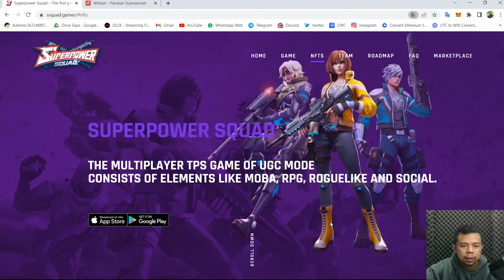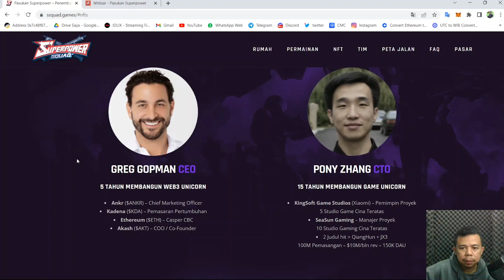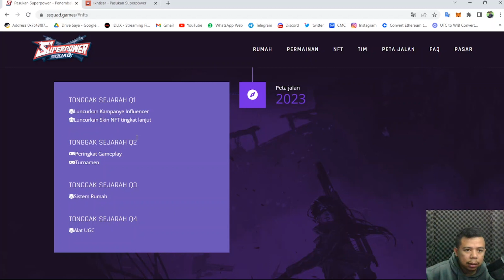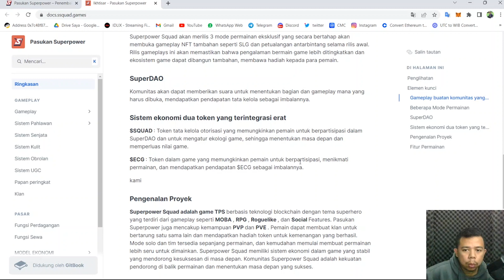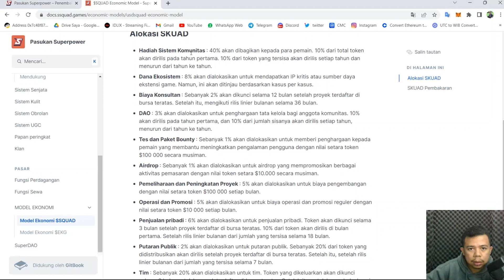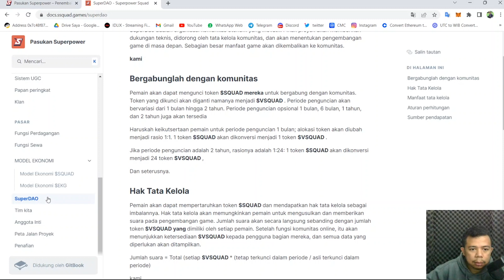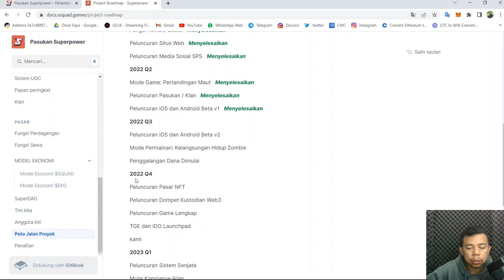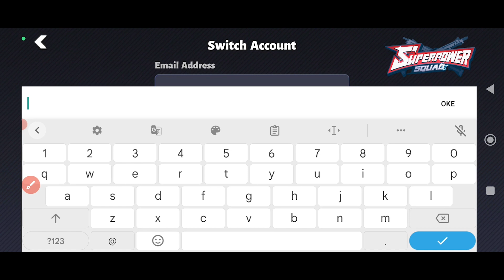Superpower squad Game NFT moba+battle royale terkeren. Ada fitur sewa NFT . NFT nya murah murah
TONTON SAMPAI SELESAI YA BIAR PAHAM KALO BELUM PAHAM BOLEH KOMEN YAA, TAPI KALO JAWABANNYA ADA DI VIDEO MUNGKIN GA AKAN DI BALES HEHE NUHUN AKANG TETEH GASSSKEENNNN 🔥🔥🔥🔥🔥

Masukan kode ini : FG6LVEDC